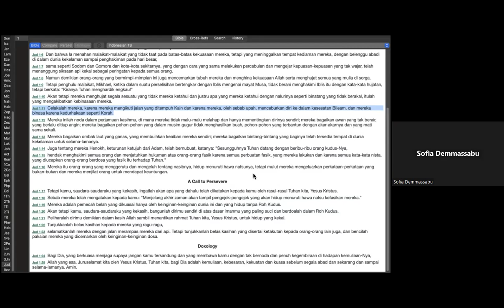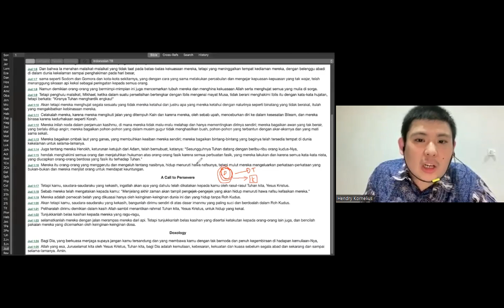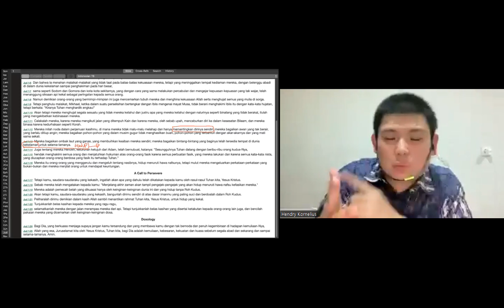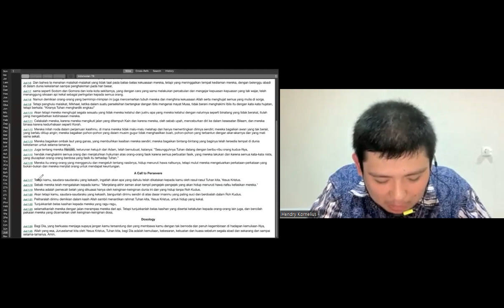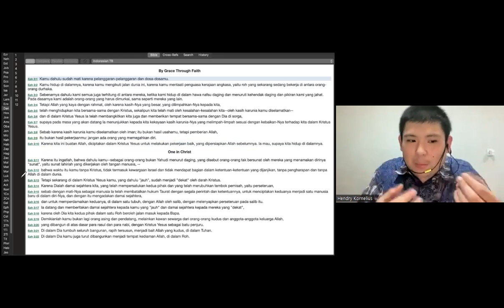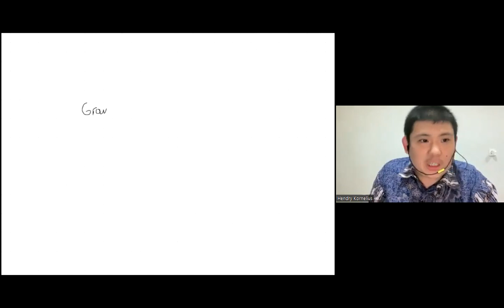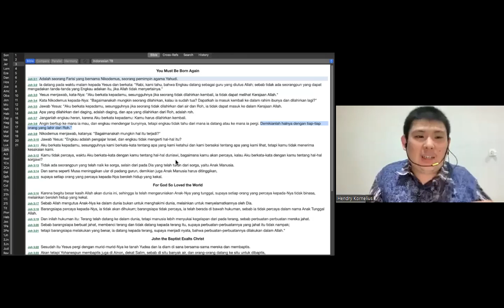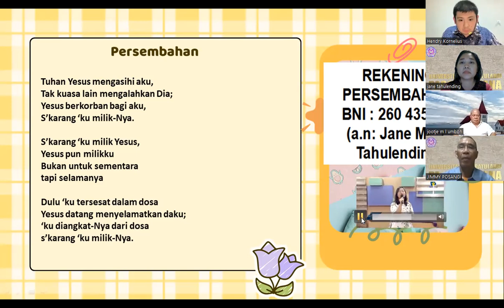Jalan Apakah yang Telah Kamu Tempuh? - Hendry Kornelius (Unsrat - Universitas Sam Ratulangi)